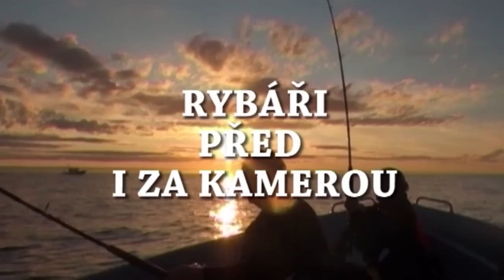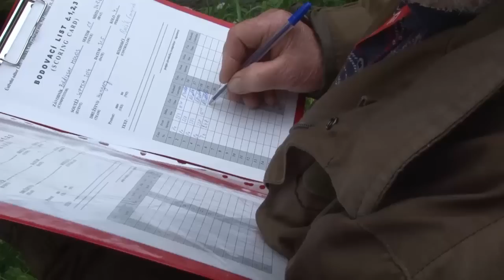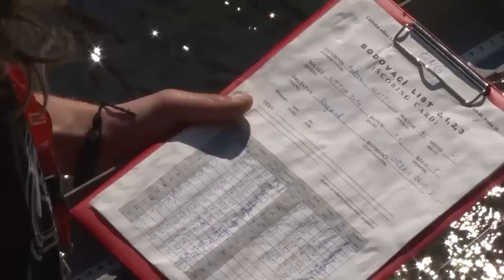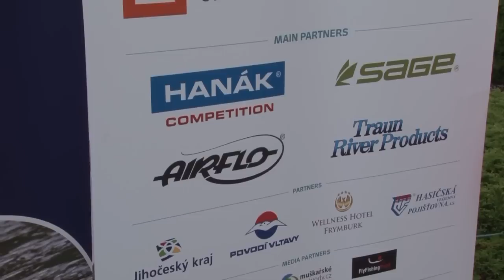34 FIPS World Fly Fishing Championship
Dokument z 34. Mistrovství světa v lovu na umělou mušku. Česká reprezentace vyhrála v družstvech i jednotlivcích.